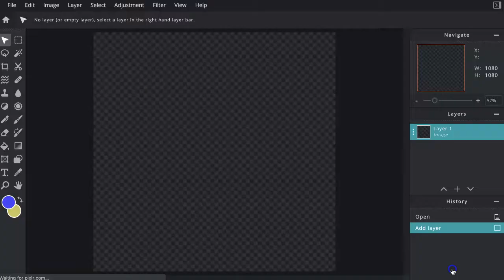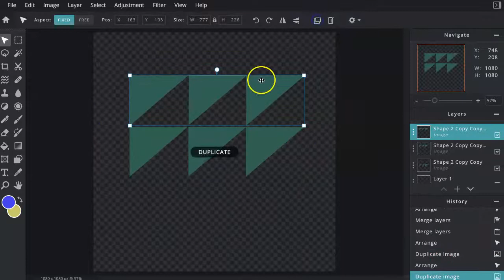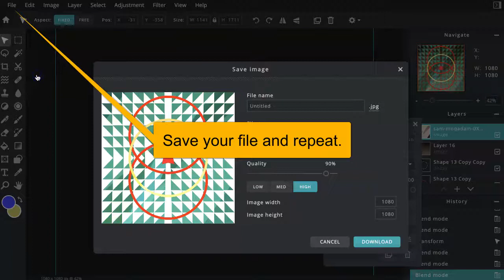Create Focal Point Pixlr